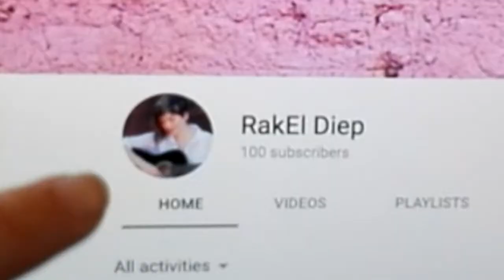Ya Somos 100